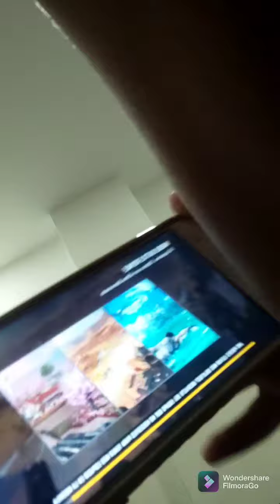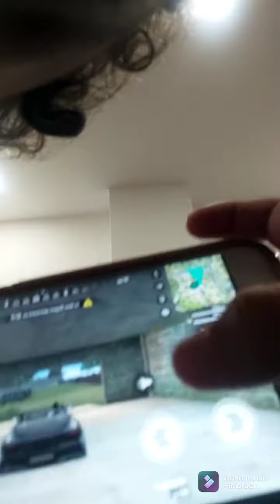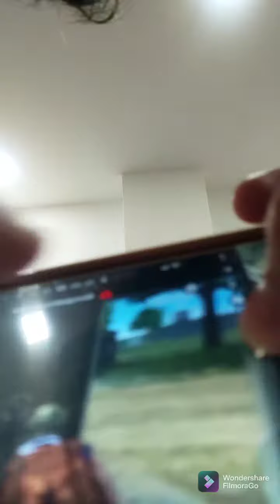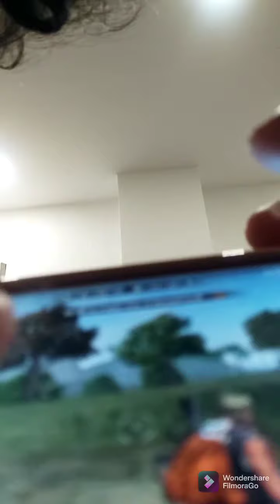leopardo juega free fire